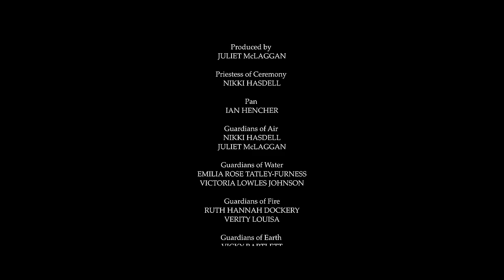FAUN - Hymn to Pan (Video by SamsaraWear)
Our friends from SamsaraWear made this beautiful & magical tribute to our song „HYMN TO PAN“. Thank you so much and many blessings!!

Medieval Music - Pagan Folk - Celtic Folk - Nordic Folk

Filmed at The Trippet Stone Circle in Bodmin moor, Mawgan Porth Woodland, Dozmary Lake, Holywell bay.